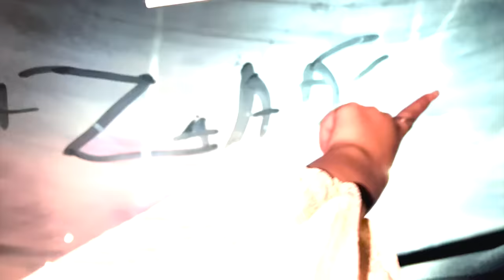Bridal Shower pay ki masti | Zainab Faisal | Sistrology